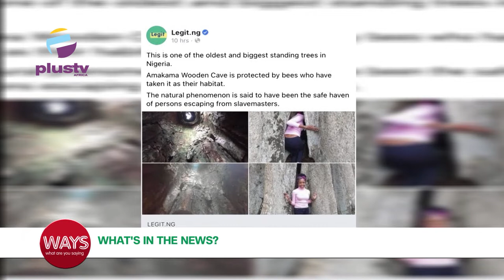Amakama Wooden Cave | Ethiopian Embassy Reportedly Bans VISA On Arrival For Nigerians | WAYS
Amakama Wooden Cave
Ethiopian Embassy Reportedly Bans VISA On Arrival For Nigerians
Terrorists Free 23 Remaining Train Attack Victims